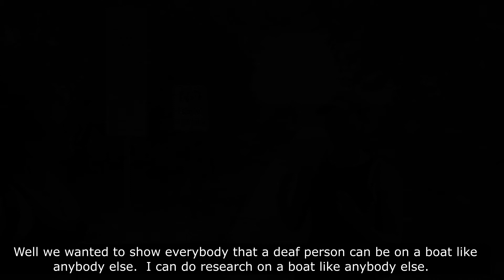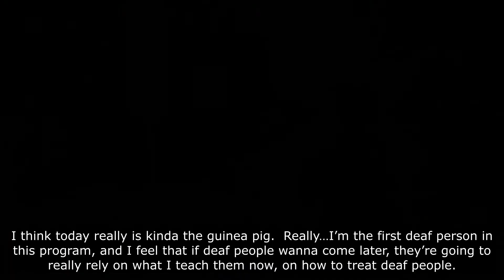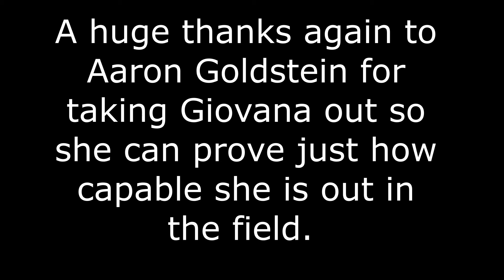Water Sampling in Biscayne Bay with RSMAS (Sept 24th, 2021)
On September 24th, 2021, The International SeaKeepers Society assisted the Rosenstiel School of Marine and Atmospheric Sciences in conducting field research in the waters of Biscayne Bay, FL aboard DISCOVERY Vessel M'Powered, a 24' Sailfish center console, owned and operated by SeaKeepers DISCOVERY member, Aaron Goldstein. Last year, SeaKeepers helped Professor Chris Langdon collect data such as temperature, pH, salinity, nutrients, chlorophyll and dissolved oxygen in response to the fish kill and algal blooms in the Bay. The goal of returning to the Bay this year in May, June, and July was to establish a baseline before Aug/Sep when conditions would be most likely to cause a repeat of the events in 2020. A hypoxia fish kill did take place, just as predicted, and gathering data after the fact is important as well.

What made this outing special was the fact that the first deaf student to be part of the MPS (Masters of Professional Science) program, Giovanna Vasquez-Anderson, came out and assisted fellow MPS student, Charles Groppe. This was groundbreaking as it served to prove that deaf people are just as capable in the field as hearing people. This will no doubt inspire others in the deaf community to pursue careers in marine science.